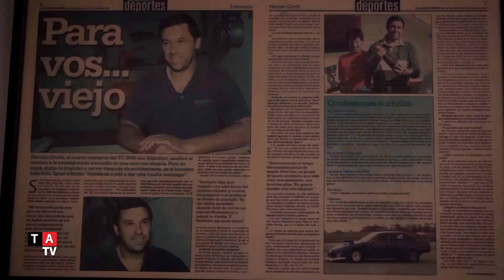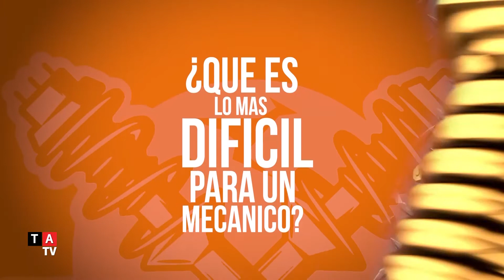Institucional Corven: Historias de Taller - Amortiguadores Julio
Taller de Amortiguadores Julio de Mar del Plata fue visitado por Corven.